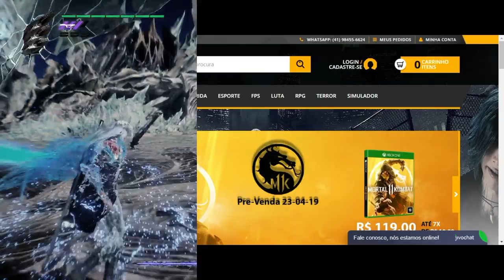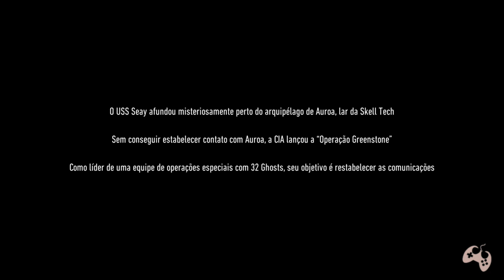Tom Clancy’s Ghost Recon® Breakpoint - O Início do Gameplay [ PS4 Pro Playthrough ]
...:: SORTEIO TRAJE MIRMIDAO ::...

Fala Fiotes!
Bem vindos a mais um video aqui no canal e hoje, pela primeira vez em sua versão final vamos de Ghost Recon Breakpoint galera!
Antes de qualquer coisa quero agradecer a Ubisoft Brasil (em especial o maninho Sarda) pelo envio da key, confiança no trabalho que fazemos e apoio sempre! Obrigado!
Chegamos em Auroa, matamos, morremos, pilotamos, rimos, choramos kkkk Enfim, tudo e mais um pouco!
Cola comigo pegar esses Malakas Wolvs de jeito!

Parceiros

Kallil Augusto